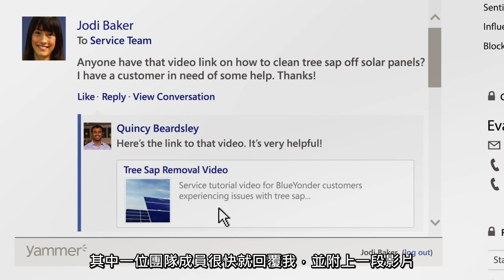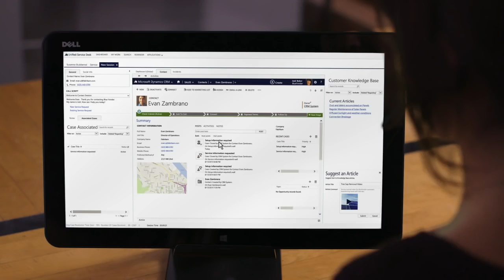(中文字幕) Microsoft Dynamics CRM 身歷其境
正為你的客戶創造他所愛的產品嗎? 我們的目標是幫助你提供驚豔的顧客服務，因為和客戶的每一次互動都至關重要。
想進一步了解Microsoft Dynamics CRM的出色服務:  dyn.ms/CRMseYTo.